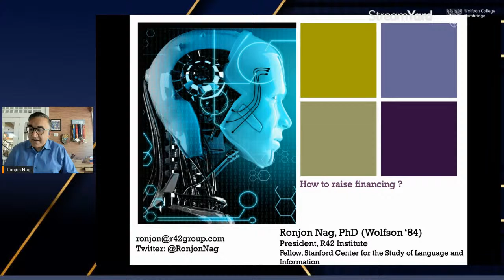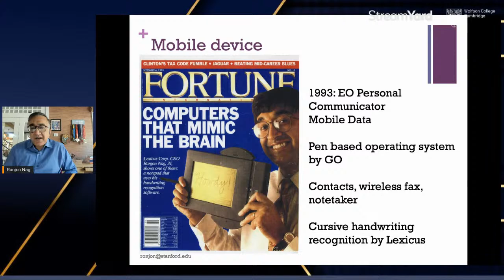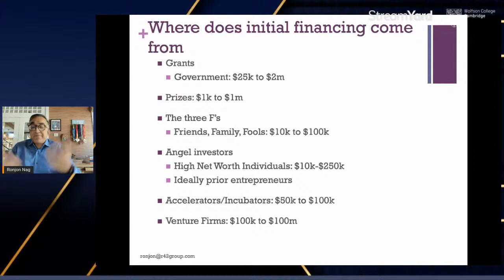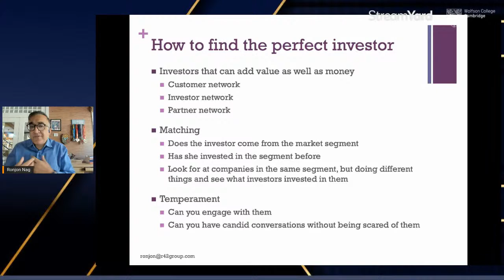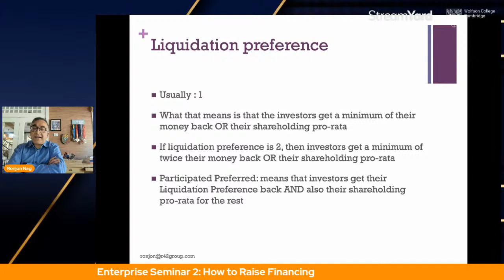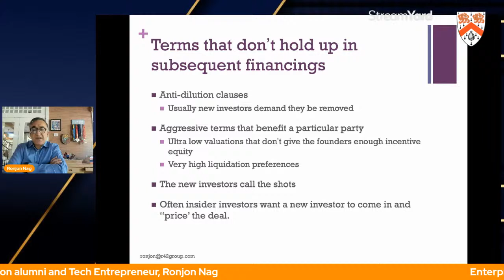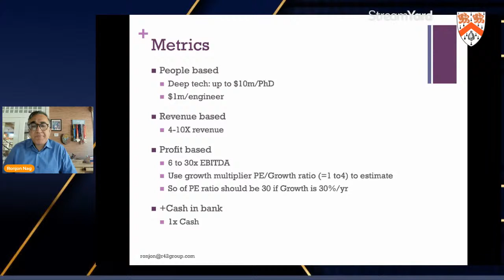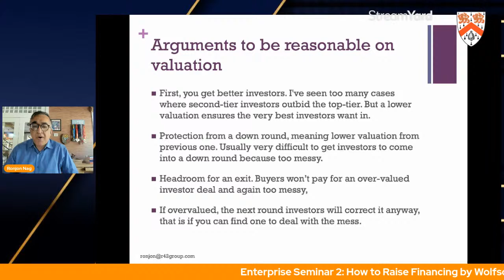Enterprise Seminar 2: How to Raise Financing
Join Dr. Ronjon Nag for his second seminar in support of Wolfson Enterprise 2021: "How to Raise Financing".

Submit your project to the Wolfson Enterprise 2021 Competition at:

wolfson.cam.ac.uk/enterprise2021/submissions

About Dr. Ronjon Nag

Ronjon Nag has invented and deployed artificial intelligence systems for over three decades. He received a PhD in engineering from Cambridge (Wolfson ’84) an MS from MIT, and the IET Mountbatten Medal at the Royal Institution. Companies he has co-founded have been sold to Motorola and BlackBerry. He advised VocalIQ, started by A Wolfson College founder, sold to Apple. He is currently an Interdisciplinary Distinguished Careers Institute Fellow at Stanford University and President of R42 Institute, a think tank and deep science venture firm.